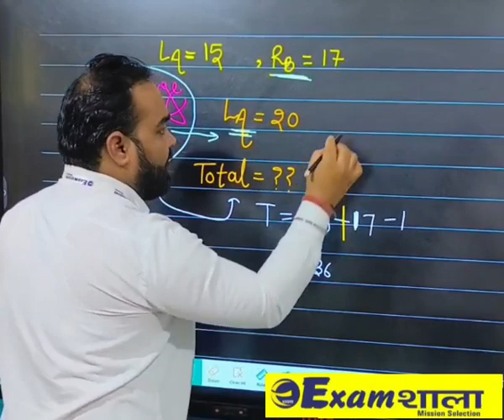Order Ranking - After Interchange